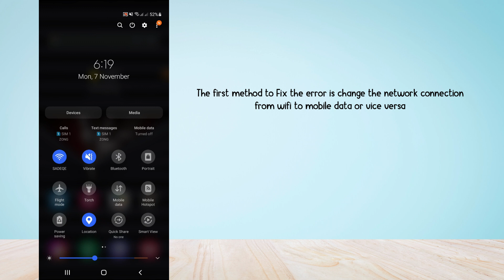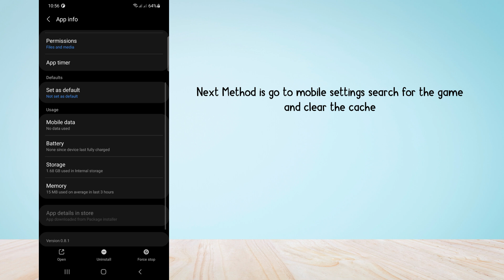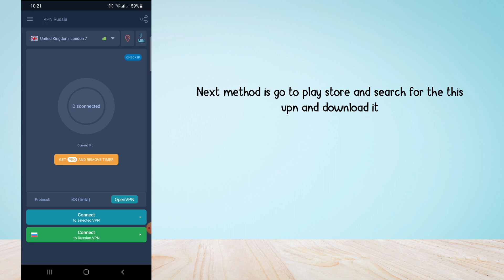How to Fix CarX Street Loading Stuck on 54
In this video, you’ll learn why is CarX Street loading stuck on 54 (54/54 or 20/54) and how to fix it.